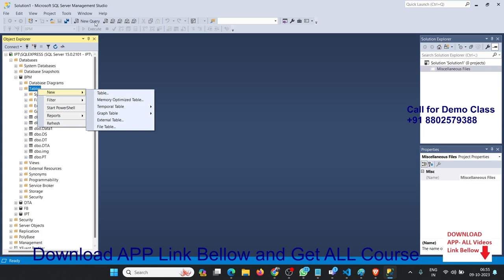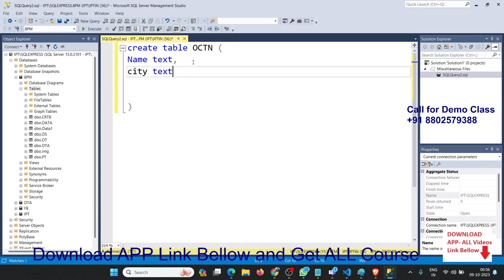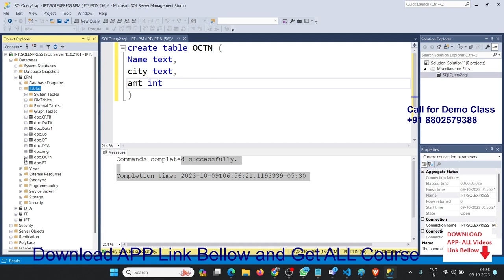Create Table in SQL Server using Query | Power BI + SQL Server Classes